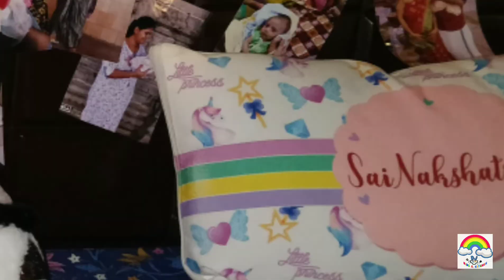My Birthday Celebration | Birthday Hacks | Memories To Cherish | Birthday Shopping Haul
Hey guys here is the video on my second year Birthday Celebration. Let's see some birthday Hacks.

Birthday decoration

Clip lights

Cake : Wahe's Dairy (Fb page name)